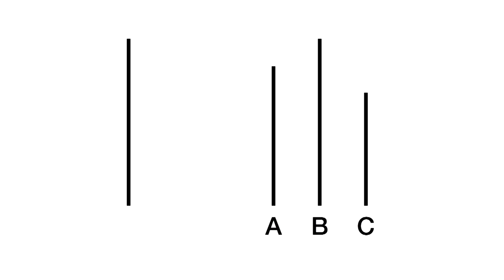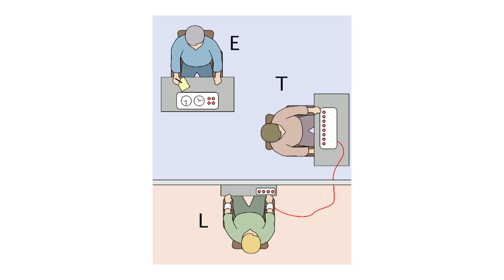Episode 11 − Exploit the Situation: The strength of the situation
People are much more likely to explain someone's behaviour in terms of someone's personality than thinking about the situation or their in, which produced their behaviour. We discuss the weakness of personality and the power of the situation. .